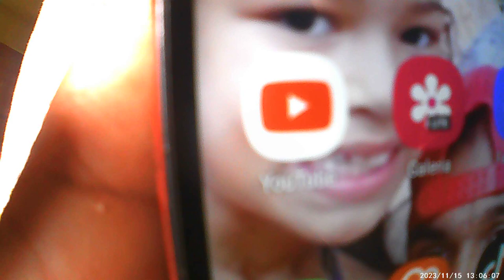ENVELOPAMENTO DO MEU CELULAR PARTIU UM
DECIDI ENVELOPAR  MEU CELULLAR  A1  COM O SIMBOLO  DO CANAL DO YOUTUBE INSCREVA SE NO CANAL